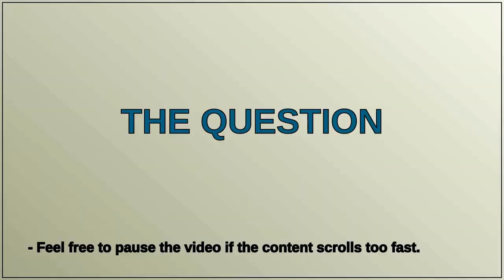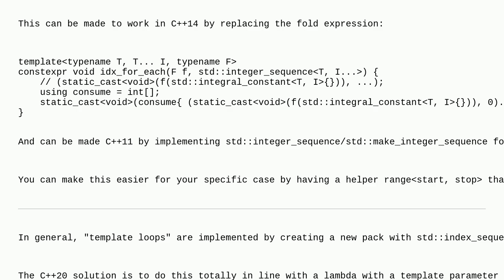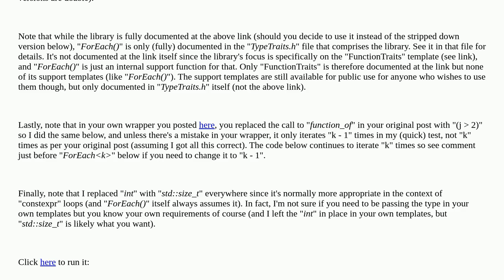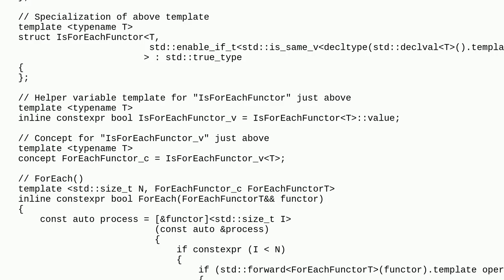How to pass template parameters from indices generated in a loop?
A special thanks goes out to the community

  index-sequence templates c++